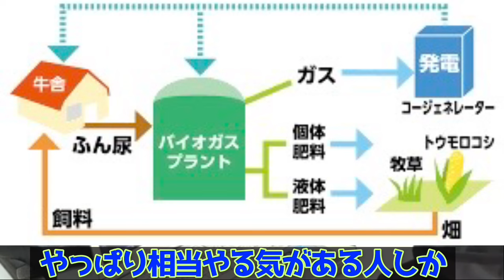【ホリエモン】ホリエモンロケットは牛のアレが燃料だった！？